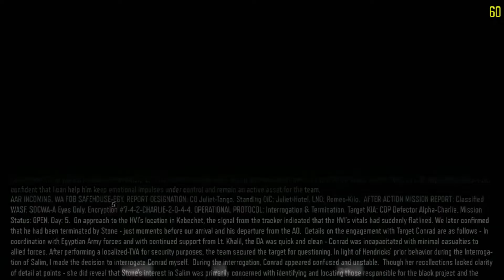CALL OF DUTY | BLACK OPS III | YA SABEMOS LA VERDAD #7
Bueno chic@s en este nuevo capítulo vamos a saber la verdad sobre la traición y el motivo del cual pasa todo ese desastre. Sinceramente es la mejor misión que echo hasta ahora donde voy al pasado para pelear en la segunda guerra mundial y con los zombies ya flipo.